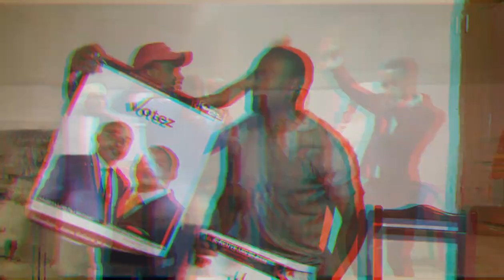BLACK STYLE FT BOLAVA ET fatahou